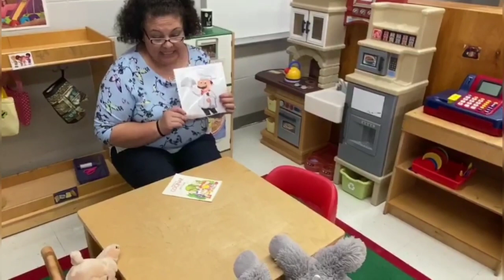Actividad de la cocinita. Fine motor skills